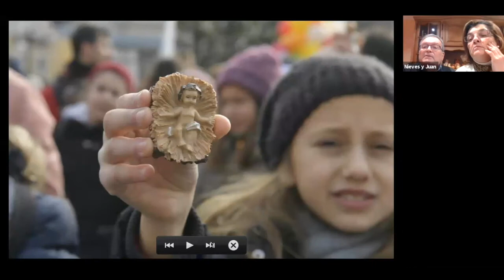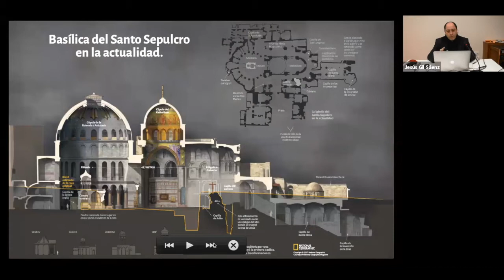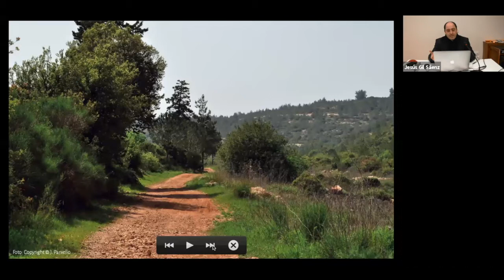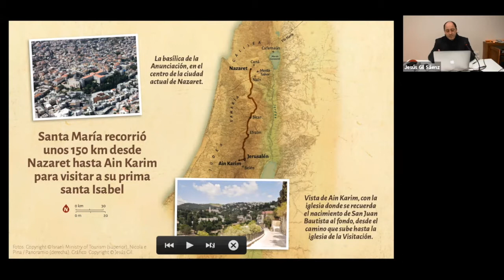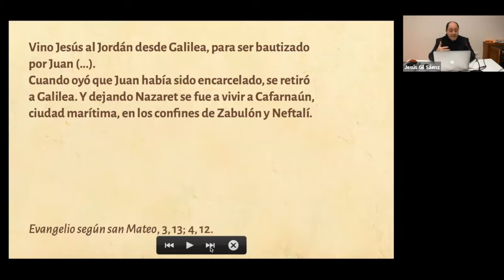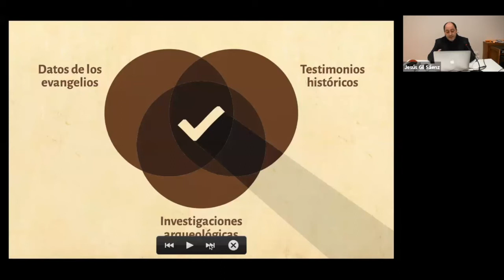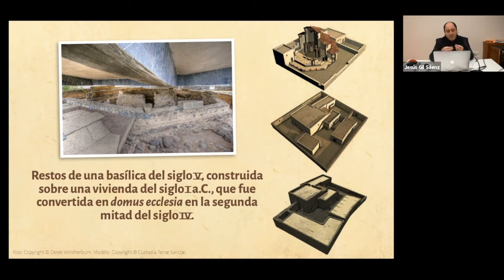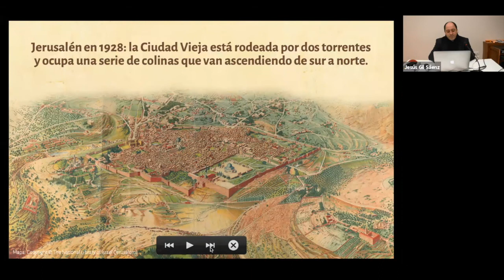Huellas de nuestra fe - Jesús Gil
Interesantísima charla de formación cristiana consistente en una visita virtual a Tierra Santa. Don Jesús Gil, sacerdote del Opus Dei.
Siguiendo su libro "Huellas de nuestra fe" nos cita pasajes de los Evangelios mostrándonos los lugares en donde ocurrieron y cómo son en la actualidad.
El libro se puede descargar gratuitamente de concretamente de este enlace
Dirigida a los jóvenes de la diócesis de Estelí, Nicaragua, y abierta a todo el mundo.
19 de Diciembre de 2020